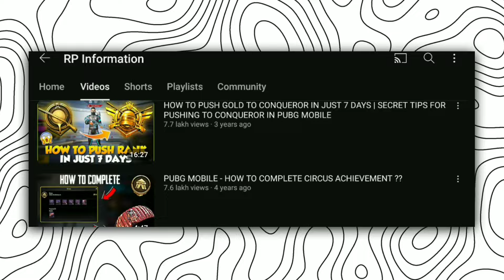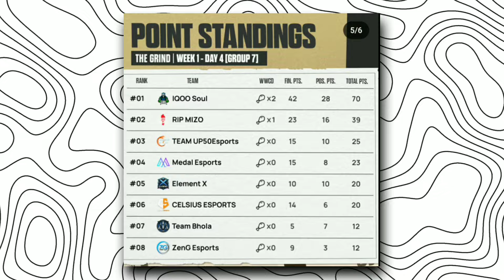THE HARSH REALITY OF BGMI ESPORTS 🤡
In this video I share with you about indian bgmi eSports seen dark reality & uncover the truth so. Enjoy!

✔️GEAR USED

o Device

o Earphones

o Tripod

o Mic

o PUBG Trigger

o Finger Sleeve